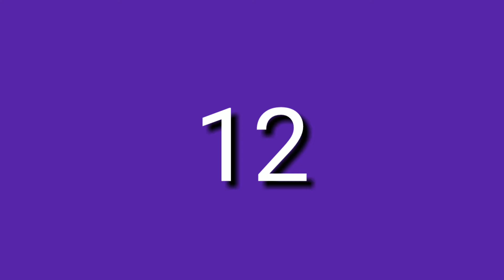15 collection of Earring Design 2018 | Attractive & Beautiful design | Love to wear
New earring design collection 2018
Attractive, Beautiful, earring to wear

🇮🇳 S Fashionista 🇮🇳